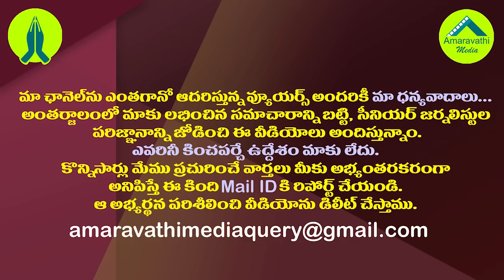జగన్ కు మేలు చేస్తున్న చంద్రబాబు..!| Chandrababu is acting in favor of CM Jagan with his Remarks